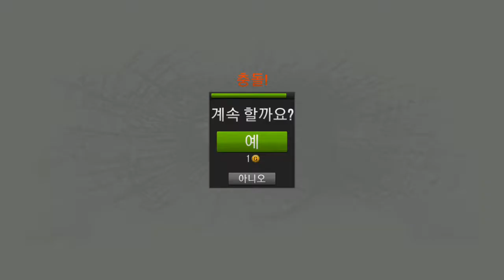TRAFFIC RIDER 새 오토바이로 무한주행